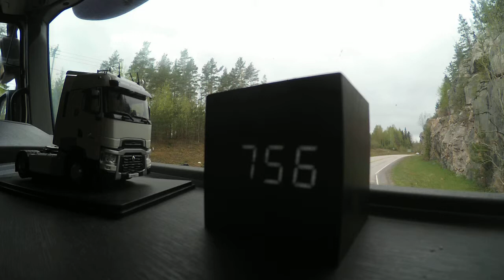Jarppenstrom-As tears go by